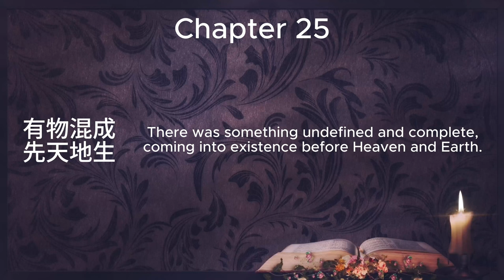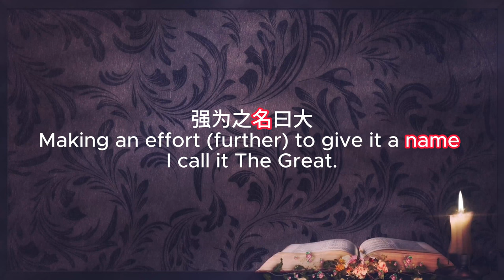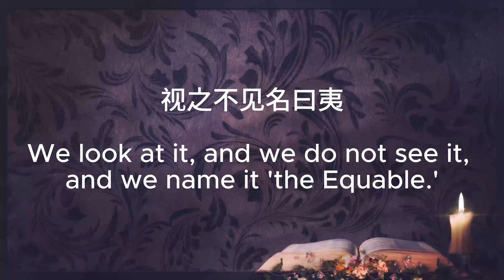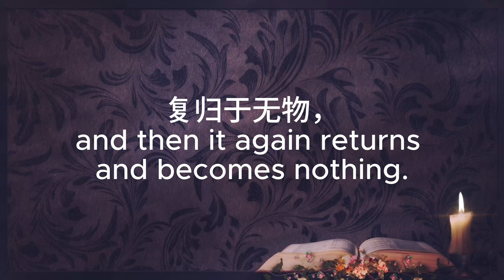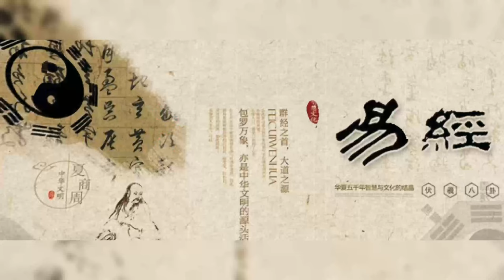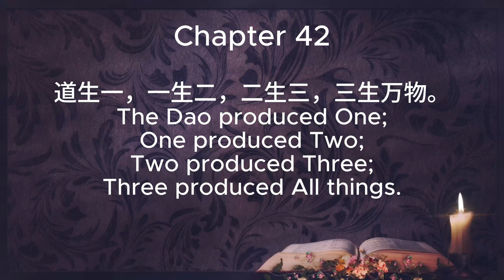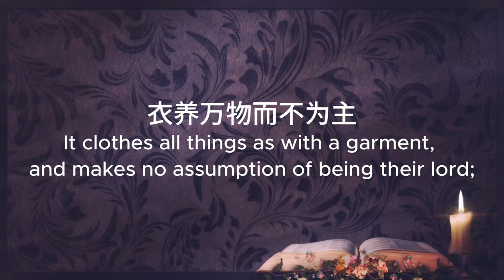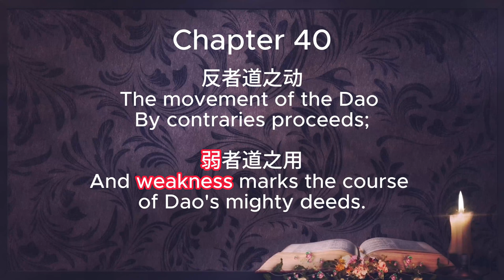Lao Tzu's Wisdom of Life : The Mystery of the Tao Te Ching | What the Tao(Dao) Really is | TAOISM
Comparative translation and analysis of the Tao Te Ching between Chinese and English.

In the "Tao Te Ching," Lao Tzu tells us that 'Dao' is omnipresent. It has no form or sound, and it cannot be described in language or perceived through the five senses. So, what is 'Dao' exactly? What important influences does it have on our lives? Why must human society follow the 'Dao'? And how should we understand and cognize the 'Dao'?

What exactly is 'Dao'? As we learned in the previous video, 'Dao' is an abstract and hypothetical noun. It can represent all the concepts we want to know. If we want to know something, we can speculate using 'Dao' to obtain predictive results. This is what makes the "Tao Te Ching" very flexible and mysterious.

So, how does Lao Tzu define 'Dao' in the "Tao Te Ching"?

✅Chapters:
00:00 Overview
00:41 How does Lao Tzu define 'Tao' - Chapter 25
03:09 Preliminary description of 'Tao' - Chapter 21
03:56 Lao Tzu describe the characteristics of the Tao - Chapter 14
09:44 How does 'Dao' generate all things - Chapter 42
10:40 The Tao does not dominate anything - Chapter 34
12:41 Let's learn how to perceive 'Tao'
16:23 The law of the Tao - Chapter 40
17:13 End